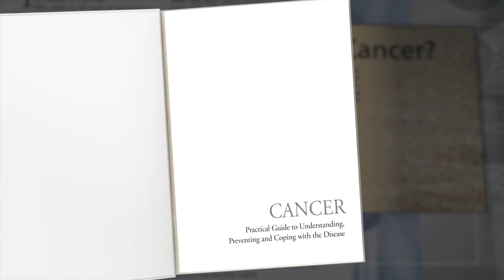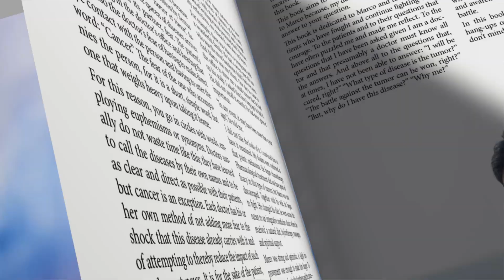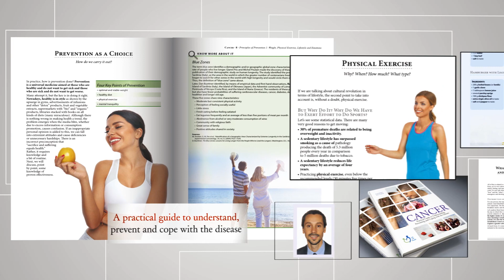Cancer - Practical Guide to Understanding, Preventing and Coping with the Disease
According to the World Health Organization, cancer is one of the leading causes of death in the world. Today an increasing number of people are being diagnosed with this dreaded disease. The good news is that between 30 and 50% of cancers can be prevented by avoiding risk factors and applying well-founded preventive strategies. Moreover, when you learn to recognize the disease at its beginning, the chances of overcoming it are greatly enhanced.
Dr. Facchini’s work contains reliable references and practical recommendations that can help you prevent cancer. It presents valuable information and useful and proven advice to help in the prevention and treatment of the disease.
We invite you to open these pages and discover how to live with more health and a better quality of life.